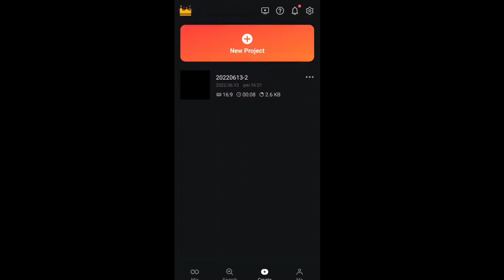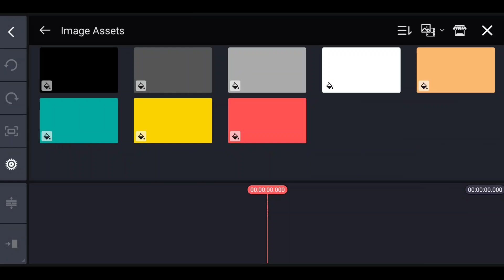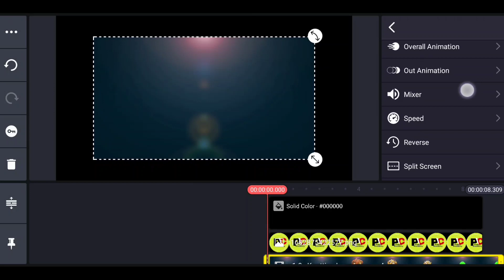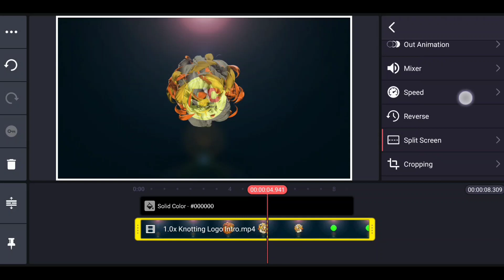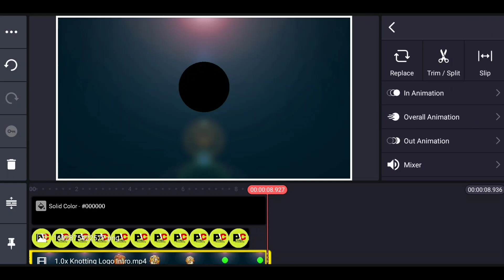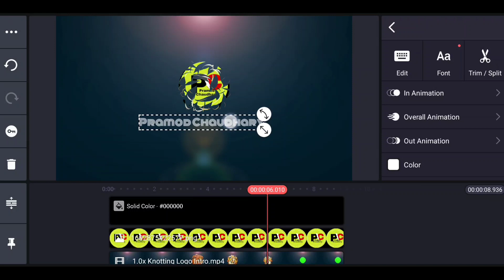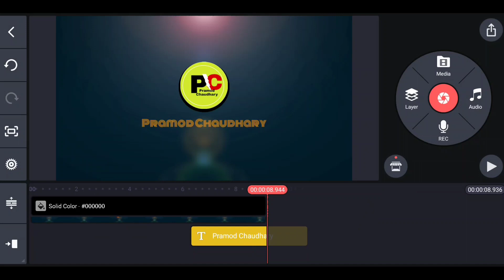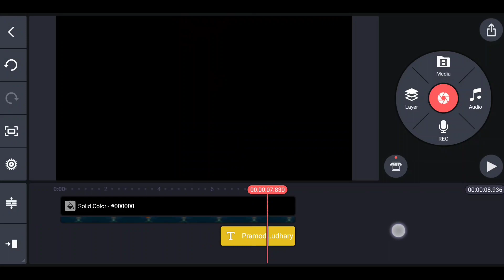How To Make Intro For YouTube || How To make Intro on Android Mobile || intro Kaise banaye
स्वागत छ प्रमोद चौधरी युट्युब च्यानलमा 🙏 आज मैले फेरी पनि नयाँ भिडियो लिएर आको छु।आजको भिडियो चाहिँ कसरी intro बनाउने भन्ने बारेमा रहेको छ। यो   भिडियो तपाईहरुलाई मन पर्छ भन्ने आसा गरेको छु। अन्तेमा भिडियोको बारेमा कमेन्ट बक्समा गएर सल्लाह सुझाब दिनसक्नु हुन्छ। सबैले सकारात्मक सोच राख्नुहोला नकारात्मक सोच नराख्नुहोला सधै खुशी हुनुस् आनन्ददायी जिवन जिउनुस्  । धन्यवाद 🙏